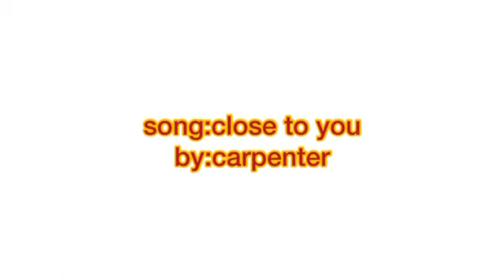Close to your Dior in Valentine's pack🥰🥰🥰